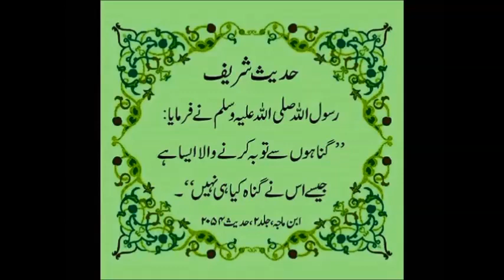Thootha Rai Bhains Saans Ki AaWaz Elaj Dr Ashraf Sahibzada